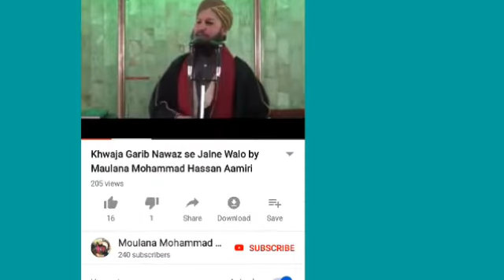Haram ki kamai Ibadat ko qubool hone Nahi Deti by Moulana Hassan Aamiri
Faizan E Aamir Piya